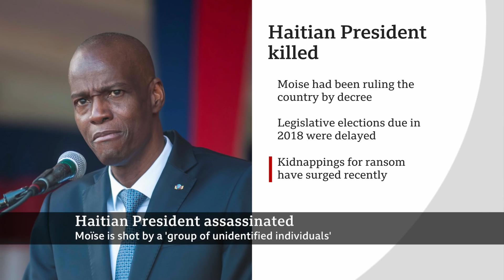Haiti President Jovenel Moïse killed in attack at his home - BBC News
Haiti's President Jovenel Moïse has been killed and his wife injured in an attack on their home in the nation's capital, Port-au-Prince.

Unidentified gunmen stormed the property at 01:00 local time (05:00 GMT), interim PM Claude Joseph said.

He called for calm, saying that "all measures had been taken to guarantee the continuity of the state".